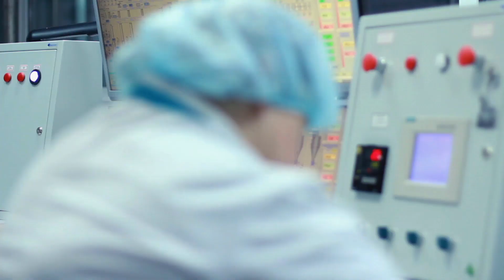Wie berechnet man die Computerabschreibung?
F�r weitere Informationen, besuchen Sie bitte Die grundlegende Computerabschreibung, dh wie viel Geldwert ein Computer im Laufe der Zeit verloren hat, kann auf zwei Arten berechnet werden: die lineare Methode und die Methode des abnehmenden Gleichgewichts. Bei der linearen Methode wird davon ausgegangen, dass der Wert des Computers jedes Jahr um denselben Betrag abnimmt, w�hrend bei der Methode mit abnehmendem Kontostand der Computer mit zunehmendem Alter an Wert verliert, wenn er neuer ist und an Wert verliert. Beide Methoden k�nnen zur Berechnung des Computerwerts verwendet werden, was normalerweise f�r Steuerzwecke erfolgt.